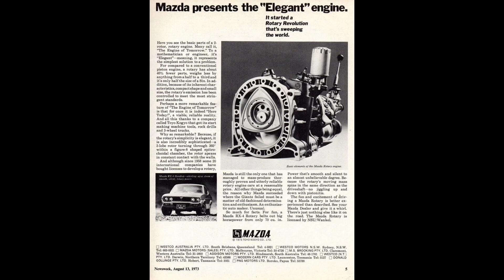Mazda ressuscita motor rotativo Wankel para sua linha 2023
Um dos assuntos mais polêmicos do mundo automotivo é o motor rotativo Wankel. Tido como excelente por alguns, também é muito criticado por outros por seu alto consumo de combustível.

Porém, a Mazda que já fez história com esse motor em modelos como MX 5 Miata, RX7 e RX8 agora começará novamente sua produção com carros híbridos. Essa inovação trará uma grande autonomia para o modelo MX 30.

ele já tinha uma versão elétrica e agora terá também uma versão híbrida que dará uma excelente autonomia de 630 km.

O motor rotativo Wankel basicamente servirá como um gerador de energia. O veículo poderá fazer 85 km com a carga das próprias baterias e na sequência o motor a combustão Wankel entra em ação para gerar energia.

Isso elevará muito a eficiência energética do carro. Dentre todas as montadoras japonesas que investem em tecnologia de ponta, baixo consumo e eficiência energética, a Mazda é uma das que investe mais pesado nessa engenharia do futuro e combustíveis com baixas emissões.